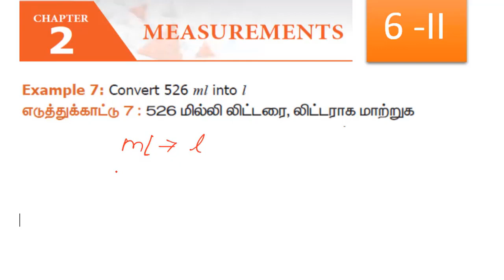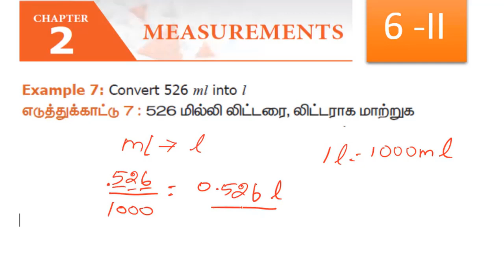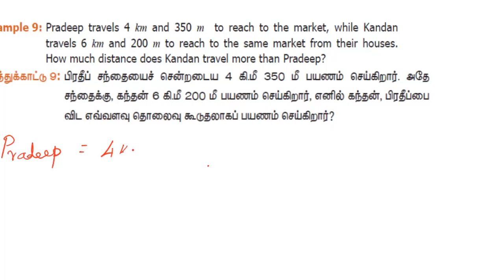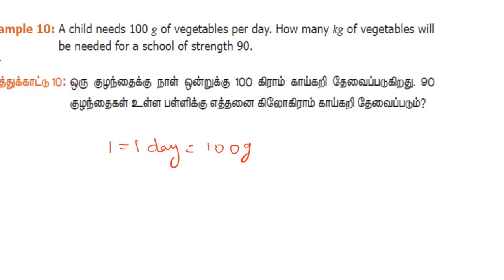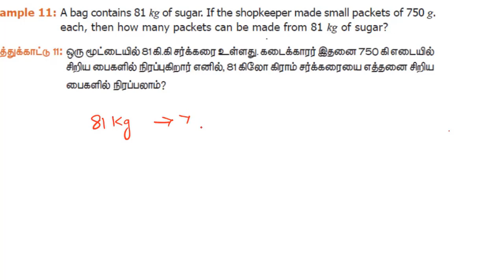6TH MEASUREMENTS TERM -2 PART -2